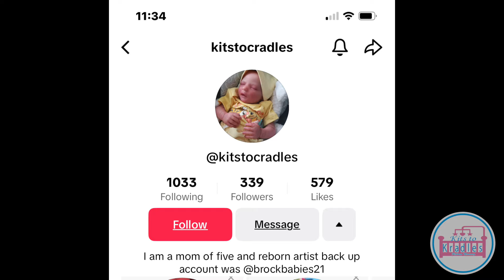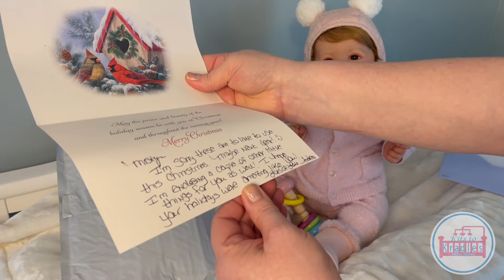Reborn Update! What The Heck is Going on?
This channel is family friendly, but has been created for adult reborn doll collectors and artists! These are realistic dolls, but in no way are these dolls treated like real babies or children. 💗